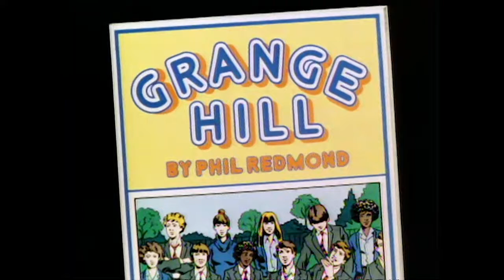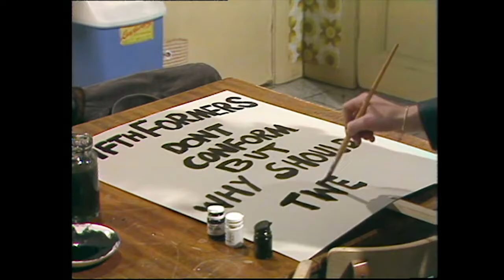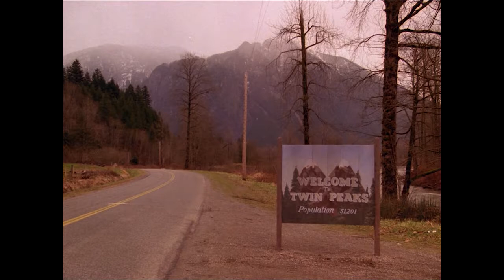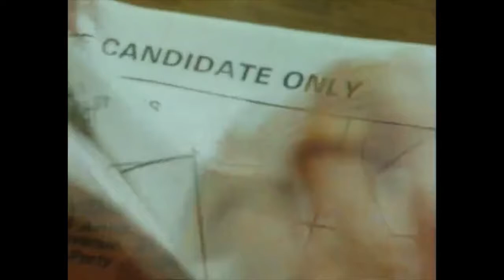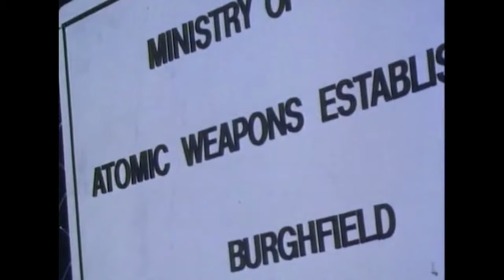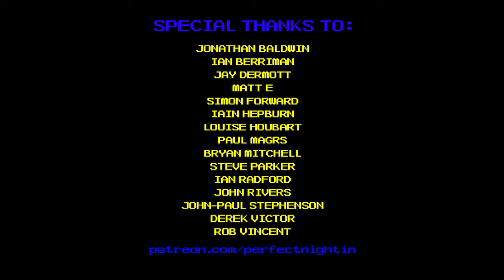Perfect Night In Episode Four - Steve O'Brien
Neil Perryman talks to Steve O'Brien about his perfect night in. Up tonight is Cheers, A Very British Coup, A Very Peculiar Practice, The Last Resort, Terry & June, Twin Peaks, Grange Hill and Thatcher: The Downing Street Years. Oh yeah.